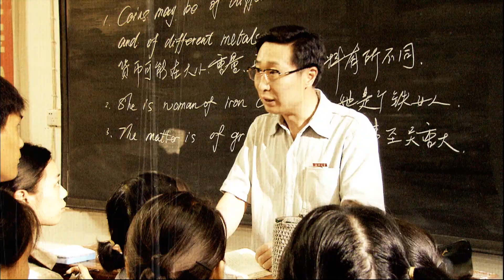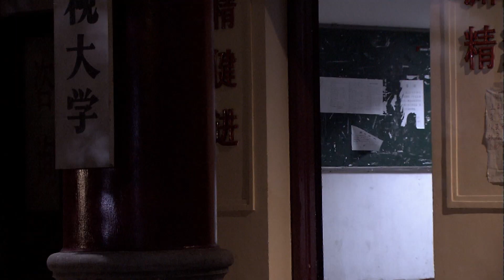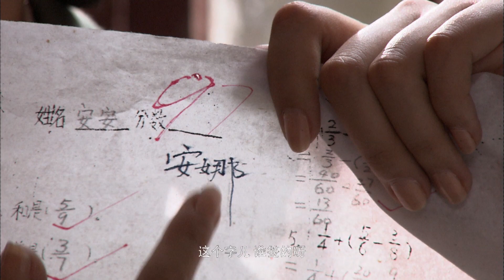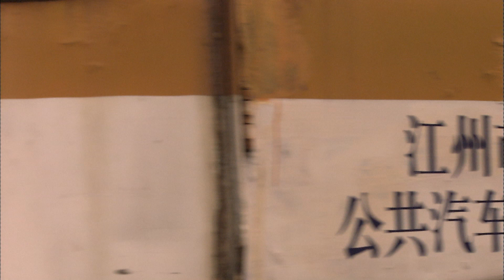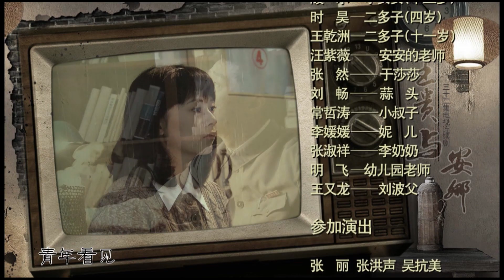【父辈爱情/王贵与安娜】高清版EP19，又名【我的金婚时代】上海娇气小资女与河南朴实农村男的结合，演绎出一段细水长流的温情故事，揭示幸福就是平凡朴实的人间烟火。父母爱情/金婚，海清/林永健/奚美娟